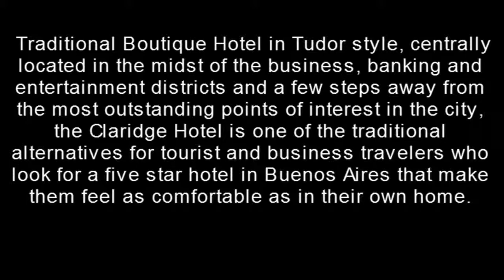Claridge Hotel Buenos Aires, Argentina Luxury 5 Star Hotels